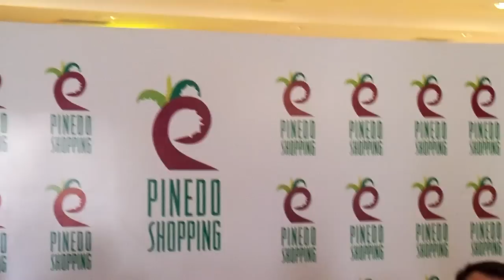Pinedo Open Music Fest - Proyectos de Kchiporros y Paiko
Shopping Pinedo. San Lorenzo. 1 de octubre de 2012.

El evento será el jueves 4 de octubre a partir de las 19:00 hs. El Pinedo Open Music Fest contará con actuaciones de músicos nacionales e internacionales. La entrada será gratuita, una jornada de buena música que se podrá disfrutar en familia, habiendo estilos variados y artistas renombrados.

El Pinedo Open Music Festival iniciará con la puesta en escena del grupo Paiko, seguirán los Kchiporros, luego el gran artista internacional Vicentico deleitará con su show, y finalmente Juan Cancio Barreto cerrará el festival con un gran show de fuegos artificiales.

Cabe resaltar que el artista Vicentico viene exclusivamente de la mano de Pinedo Shopping para seguir festejando su apertura con todo el público.